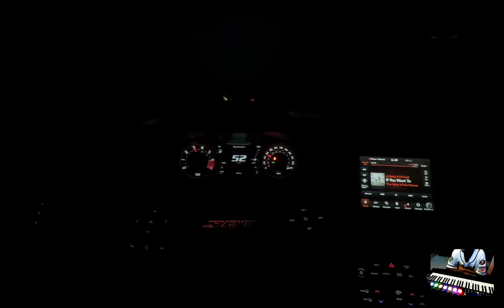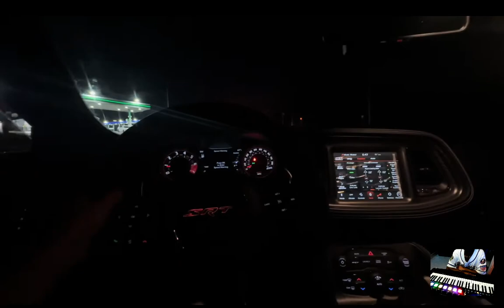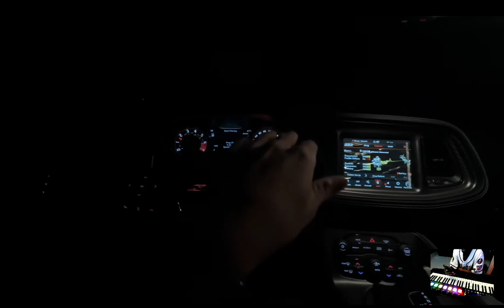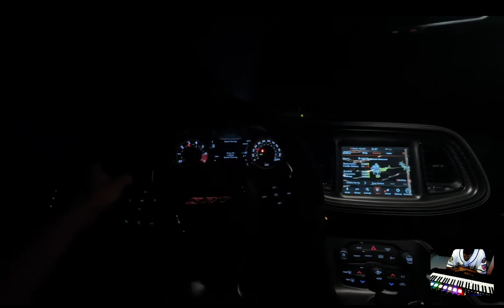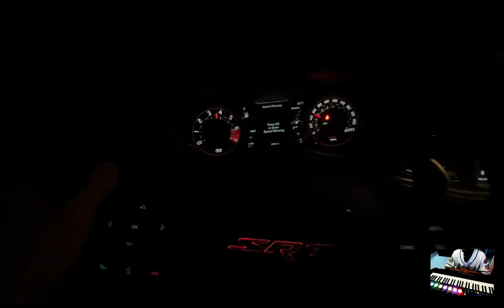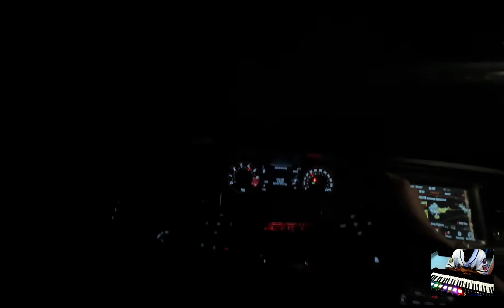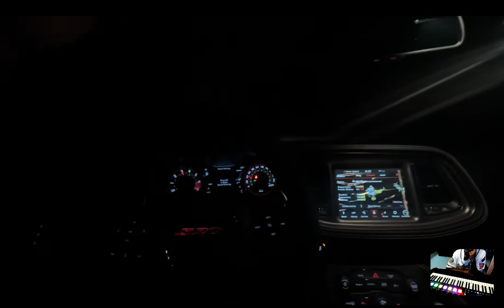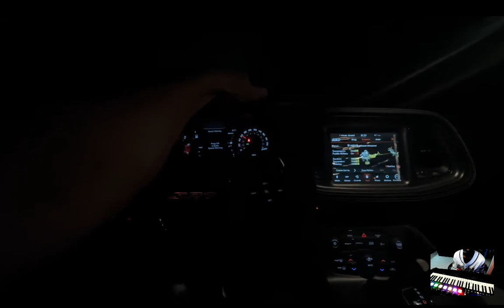CAMAKAT VLOGS POV DODGE DEMON BULLYING MEXICO VEHICLES… WARNING INTENSE reaction EianTheProducer Tv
reacting to CAMAKAT VLOGS POV DODGE DEMON BULLYING MEXICO VEHICLES… WARNING INTENSE reaction